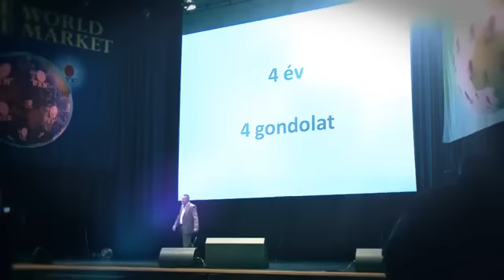DXN 4. Születésnap - összefoglaló videó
Ahogy már előtte is mondtuk, négy évig alapoztunk, és a negyedik szülinap lett az első nagy rendezvényünk.
Mi nem ezzel kezdtük, de ma már van okunk ünnepelni.
Jó főpróbát szerveztünk az 5. szülinaphoz. Sikerült!